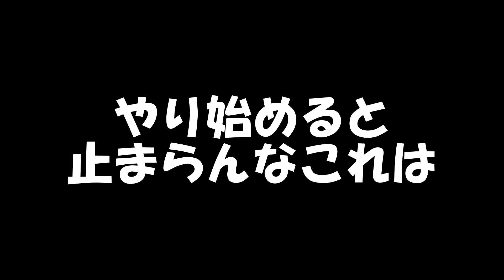【あつ森】この監獄でフータには一生働いてもらいます 【あつまれどうぶつの森】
あつ森かんごく島開拓始まるよ！

◆スポンサー（現在はメンバー）募集は下記URLから！

URL先の右上に「メンバーになる」がありますので、そちらからお願いします！

5万人目指して活動中！←達成
10万人目指して活動中！←達成
15万人目指して活動中！←達成
30万人目指して活動中！←目標